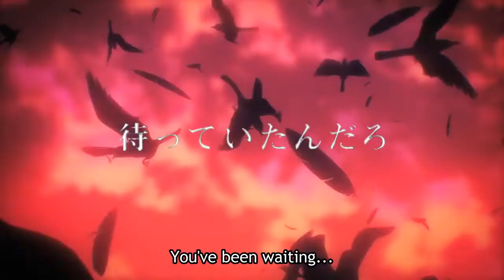Attack on Titan Season 4 Part 2 | Official Teaser